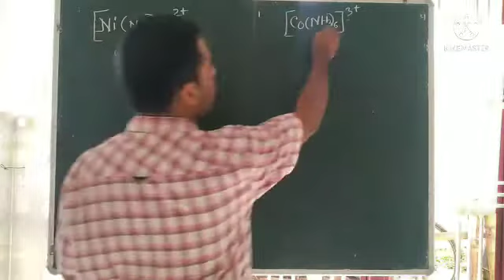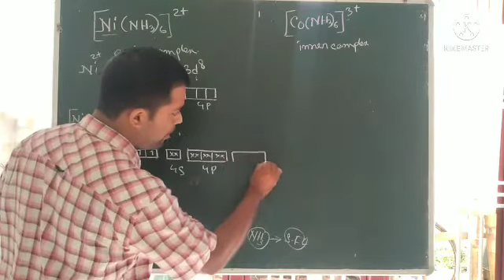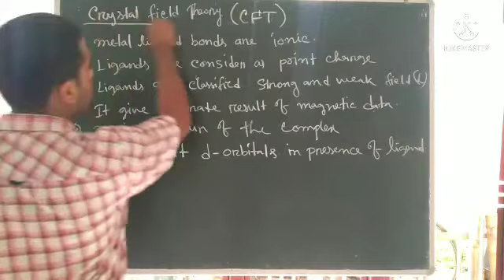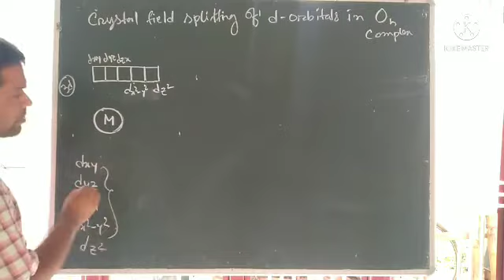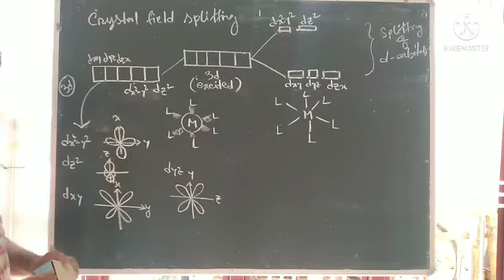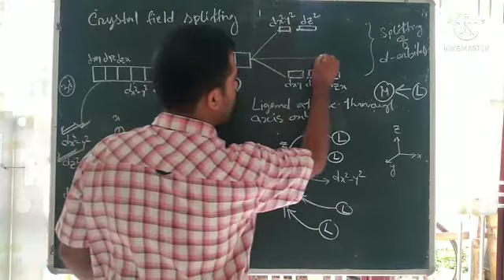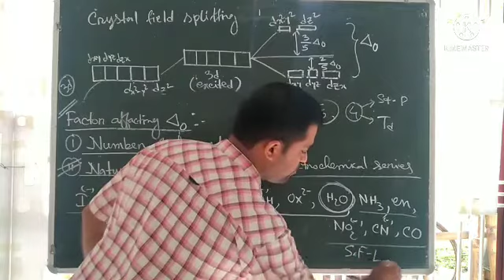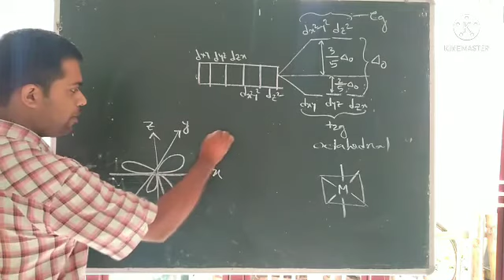20 August 2021